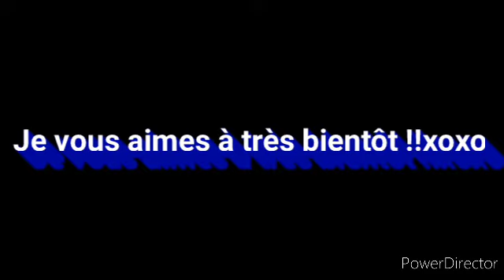Déménagement, Bye Bye Mascouche, allô Montréal !! Hihi !!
Voyez mon déménagement et mon avancement. Comment je me sens dans tout ce brouhaha et je vous parle de combien de temps cela me prend pour aller travailler.